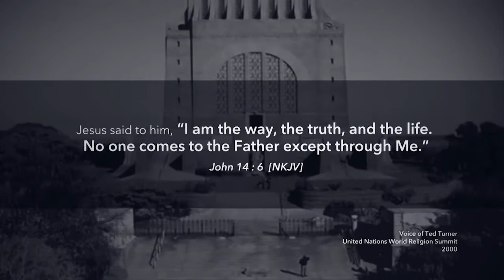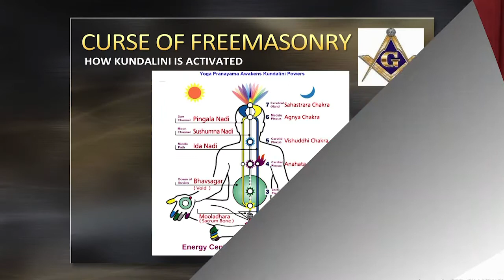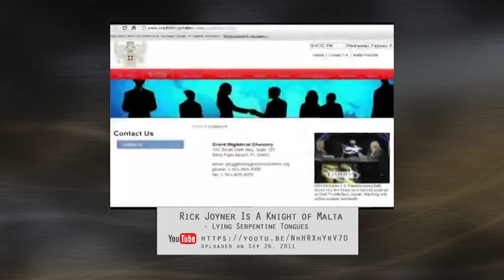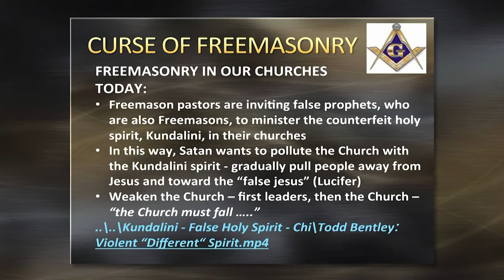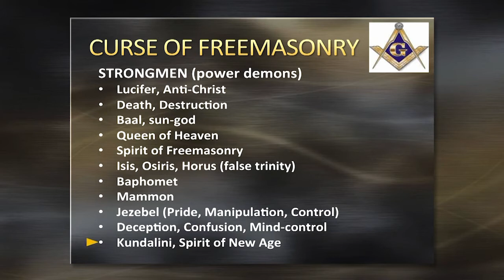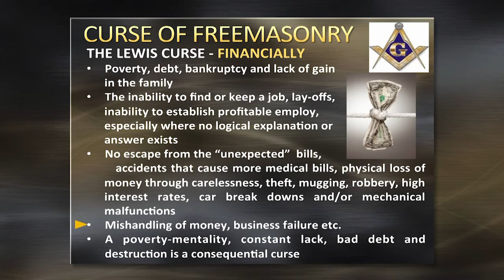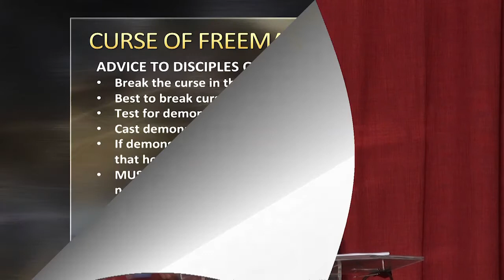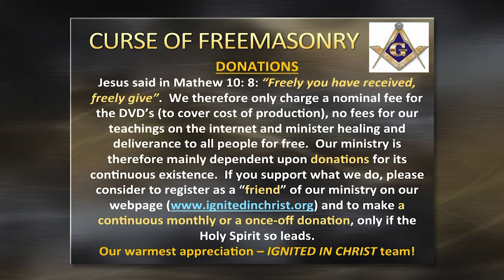Ignited in Christ: The curse of Freemasonry - Part 5 (of 6)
This video is part of a series of 6 parts that explains the curse of Freemasonry and also how to be set free from it.
However, if you have been baptized as a believer by full immersion in water, you should know that the kabbalistic nature of this baptism brings the curse of Freemasonry again over believers in Jesus Christ since the baptism by full immersion in water initiates the believer again into the Old Covenant (Lucifer).
Make sure therefore to also watch our teaching called Come out of her My people in this regard.